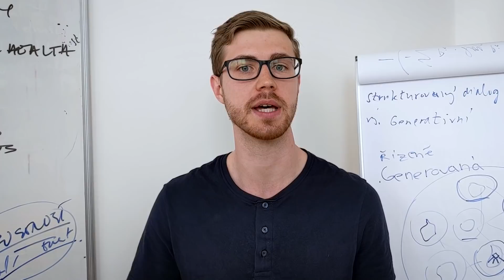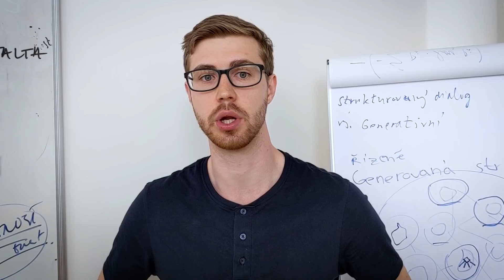Alexa Prize Socialbot Grand Challenge 4 Finals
Get a look inside the Alexa Prize Finals and hear from the students who participated in this year’s challenge.